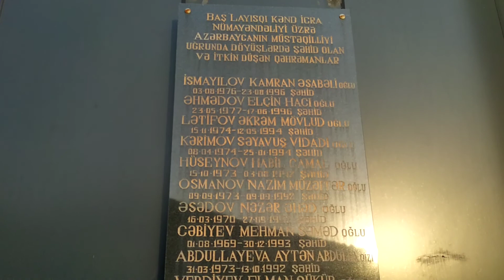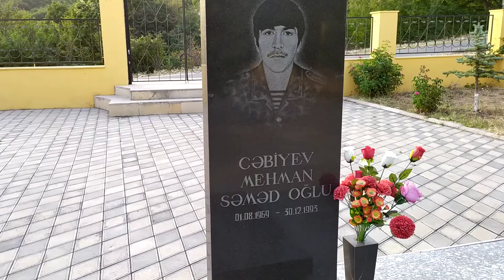Şəhidlər Xiyabanı. Şəki. Baş Layısqı kəndi. 2019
Şəhidlər ölməz Vətən bölünməz! Allah bütün şəhidlərimizə rəhmət eləsin.